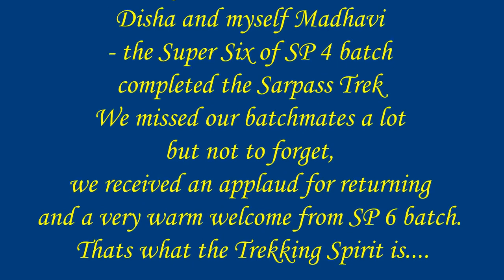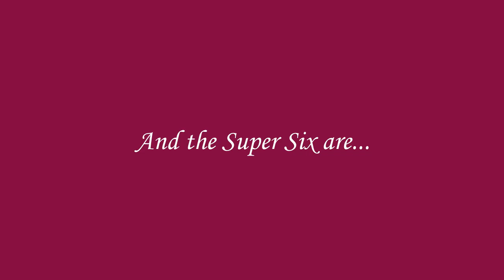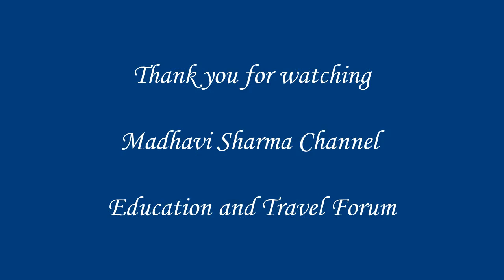Crossing Sarpass (Sarpass Trek)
At last we were at Sarpass - the phantasmagorical. The Serene beauty of the Himalayas was too captivating.

Nagaru to Sarpass to Biskeri - 14 km long trek, for us a snow trek with snow climbs, snow walks and snow slides. Truly enjoyed every bit of it. Loved every moment. Gosh, was that a dream? !!!